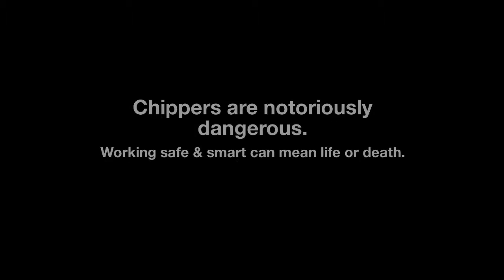WCISA Cal Line Equipment, Inc. 03/31/17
Event: Chipper Safety & Maintenance
1430 Auburn Blvd